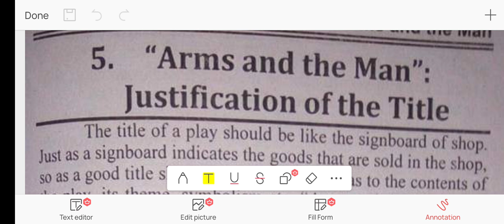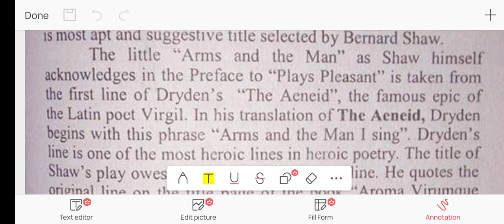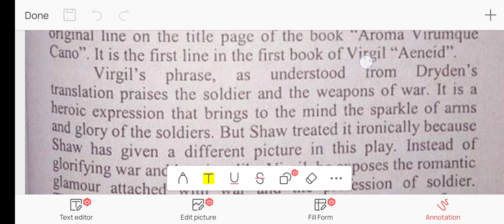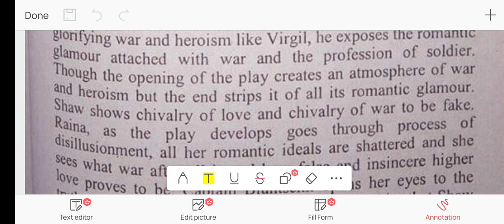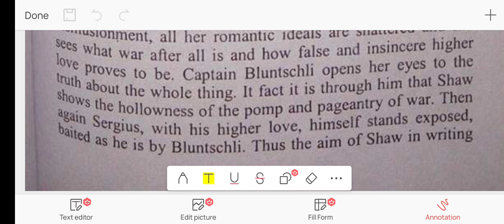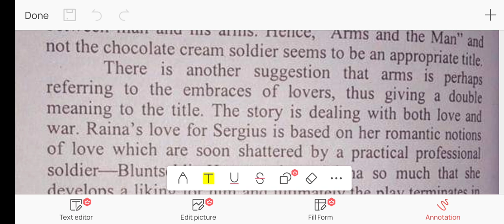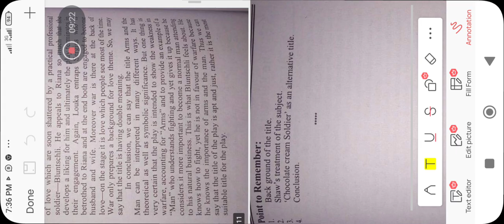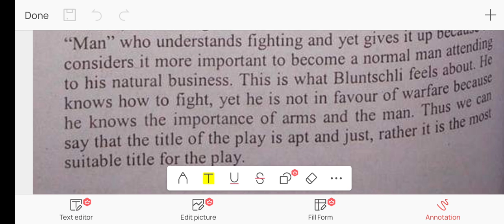justification of title armsandtheman by georgebernardshaw